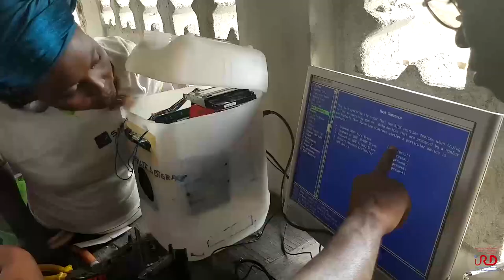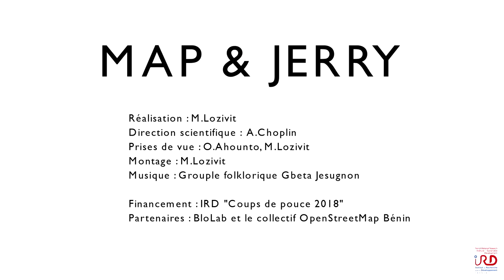Map and Jerry atelier 1: atelier Jerry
À Cotonou, capitale économique du Bénin, Ladji, un quartier précaire, n’est pas représenté sur les cartes.
Armelle CHOPLIN, Chercheuse à l’IRD, a mis en place avec un Fablab local, un atelier participatif pour cartographier Ladji. Pour cela, ils ont fabriqué des Jerrys, ordinateurs fabriqués à partir de matériels de récupération. Ainsi les habitants du quartier ont développé des compétences techniques et ont accès au numérique.
Atelier JERRY pour démocratiser l'accès au numérique pour les habitants d'un quartier précaire de Cotonou.
Conseillère scientifique: Armelle Choplin
Réalisateur: Martin Lozivit
Production: IRD audiovisuel